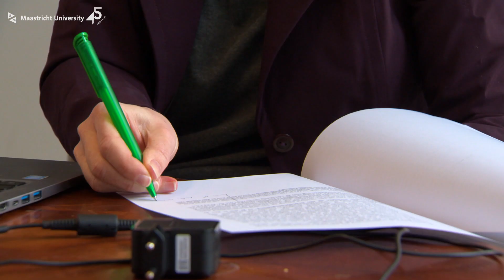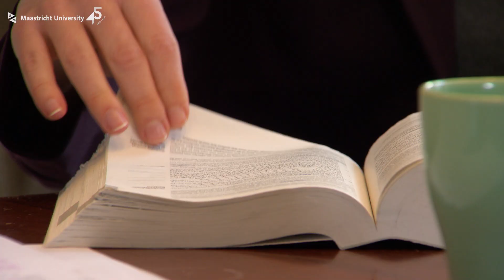Episode 6 Law: Faculty Tour - Assessment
Rector Rianne Letschert recognises students’ needs and will do everything in her power to open up the university in September as much as possible. She was speaking at the final leg of her Faculty Tour. The tutor and students at Law said they appreciated the opportunity to talk to Rianne and to learn that other faculties are facing similar issues with the ‘new normal’.